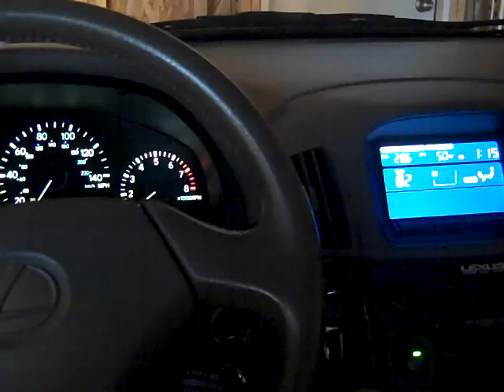Set them goals